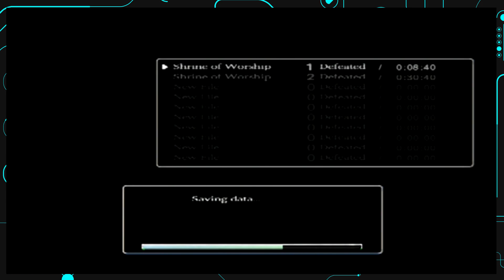Shadow Of The Colossus Ep: 2 Horse Ram Thingy! - PowerCord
We don't know what it is!

Your Power Players Are!
►Alec
►Josh

Find more PowerCord

►Find PowerCord today!